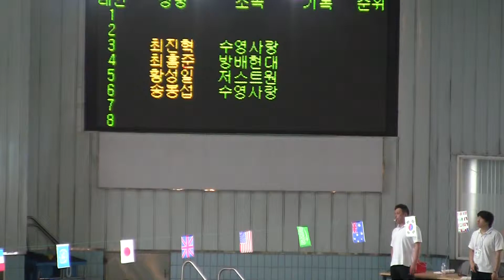free25 11 최홍준